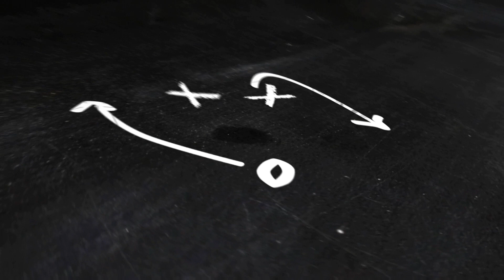mancing ikan ce,pa/ ikan juve.di spot muara besar barombong.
mancingdisungai mancing ikance.pa ikanjuventus mancingmania # mancing lagi spot ikan juve vs ce.pa di barombong makassar